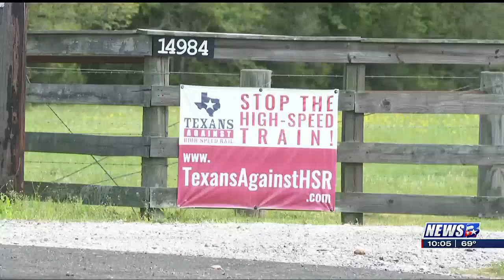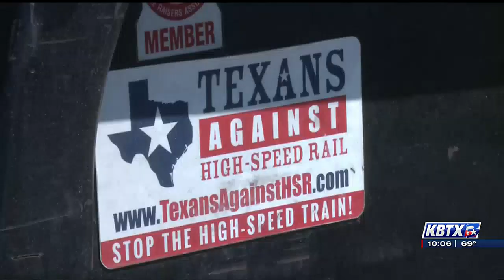Texas Central Railroad and landowners to meet in Dallas County Court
Landowners and opponents of the proposed Texas Central high-speed train project from Dallas to Houston are seeking clarity on the status of the project. Attorneys representing landowners and Texas Central Railroad will meet in a Dallas County courtroom on April 7 to determine if Texas Central is obligated to provide sworn answers about the project. Landowners have expressed concerns about the lack of transparency, financial stability, and leadership of the rail company. They sent a letter in September 2022 seeking information on the project's status, but there has been no progress. The uncertainty has caused difficulty in selling or modifying their property. Texans Against High-Speed Rail is fighting to safeguard property rights. Texas Central refused to comment on pending litigation and requested the dismissal of the case.